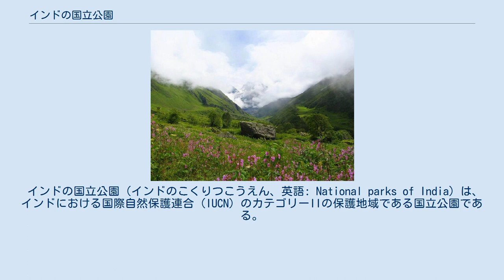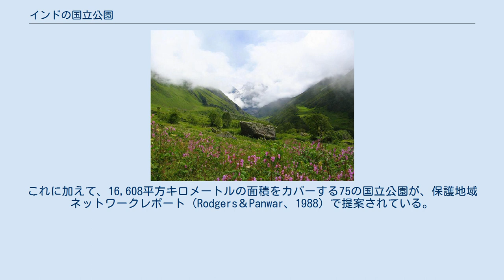インドの国立公園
花の谷国立公園の一風景。
 インドの国立公園（インドのこくりつこうえん、英語: National parks of India）は、インドにおける国際自然保護連合（IUCN）のカテゴリーIIの保護地域である国立公園である。
 インド初の国立公園は1936年にヘイリー国立公園として設立され、現在はウッタラーカンド州のジム・コーベット国立公園として知られている。
1970年までに、インドには5つの国立公園しかなかったが、 1972年にインドは保護に依存する種（Conservation-reliant species）の生息地を保護するために、1973年に野生生物保護法とプロジェクト・タイガーを制定した。
 野生生物の保護を強化するさらなる連邦法が、1980年代に導入された。
 インドには105の既存の国立公園があり、国の地理的面積の1.33％である43,716平方キロメートルの面積をカバーする（National Wildlife Database、2020年12月）。
これに加えて、16,608平方キロメートルの面積をカバーする75の国立公園が、保護地域ネットワークレポート（Rodgers＆Panwar、1988）で提案されている。
この報告書が完全に実施されれば、国立公園のネットワークは176に増加する。
 インドの国家公園のいくつかを、次に示す（あいうえお順）。